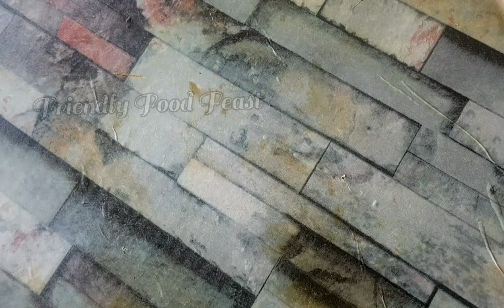Cheese loaded lays recipe | Simple Lays Pizza | easy snack recipe | Friendly Food Feast recipe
Ingredients:
Lays -2packets
Chopped tomatoes
Chopped onion
Chopped capsicum
Sweet corn
Dried oregano -1/2tsp
Chilli flakes -1/2tsp
Mozzarella cheese -1cup

Hai👋 Welcome to Friendly Food Feast 😊

We are here to make your cooking life easy and simple reduce your cooking fear and make you feel expert in cooking  our aim is that you should be best chef to your family.

Eat healthy be healthy and make your family future strong.

Happiness is enjoying small things, So be sportive & always be happy. Have a smiley day.👍🏼

For more videos, keep watching our channel.

Guys, please try these recipes at home & enjoy with your friends and family members and also share your valuable comments & will be waiting to read your lovable comments 😍.

Thankyou!